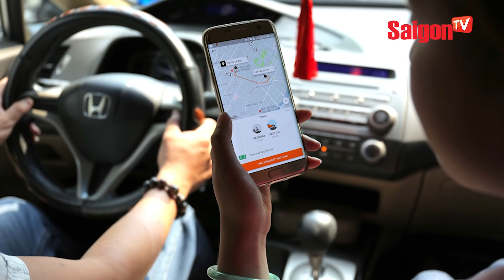Bị s.i.ế.t cổ, tài xế taxi 'GIẢ CHẾT' đánh lừa cướp THOÁT CHẾT ngoạn mục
Dù cố vùng vẫy nhưng không thể thoát được, tài xế taxi đã giả chết. Tưởng tài xế đã tử vong, gã khách nới lỏng sợi dây và nạn nhân liền ngửa ghế lái, tông cửa chạy ra ngoài.

saigontvofficial Xem thêm thông tin và theo dõi chúng tôi tại